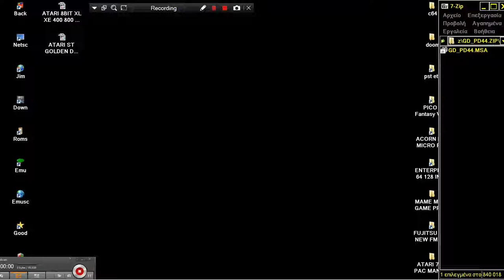ATARI ST SATURN'S RINGS SATURNS ~ ASTEROIDS By NINTH WAVE GOLDEN DAWN MENU INTRO No 44 DEMO & MUSIC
ATARI ST SATURN'S RINGS SATURNS ~ ASTEROIDS By Ninth Wave Software In DISK GOLDEN DAWN MENU INTRO No 44 DEMO & MUSIC BELOW THIS PARAGRAPH,YOU FIND MY FRIENDS YOUTUBE CHANNELS THAT HAVE VERY INTERESTING,RETRO VIDEOS,LONGPLAYS,EMULATION,MOVIES,MARTIAL ARTS ELEMENTS AND OTHER GOODIES.PLEASE VISIT THEIR CHANNELS

1) "GAME DEVELOPER" (GAME INTRO)
2) "GAME PUBLISHER" (GAME INTRO)
3) "MENU" DEVELOPER" (FOR ATARI ST GAMES - WHEN THE MENU STARTS)
4) TEAM WHO "CRACKS" GAME (INSIDE DECOMPACTER FROM ATARI ST OR IN THE AMIGA CRACKTRO)
5) VERSION OF UTILITY "CRACK TEAM" USES (AFTER GAME SELECTION IN MENU IN ATARI ST)
6) PROGRAMMER(S) WHO PROGRAMMED GAME (GAME START SCREEN, AND SOMETIMES EVEN IN "HIGH SCORE TABLE".

1) THE GAME EXISTS IN ONLY ONE VIDEO UPLOAD BUT THE UPLOADER "TALKS CONTINOUSLY",THEN THIS IS USELESS FOR ME AND I UPLOAD THE SAME GAME WITHOUT SPEECH
2) IF ANOTHER GAME UPLOAD (ONE ONLY VIDEO) IS FROM EXTERNAL "BAD" CAMERA WITH BAD SOUND,THEN I UPLOAD IT,AGAIN BECAUSE THE OTHER VIDEO IS USELESS...ETC ETC.WELL,FOR ME THESE GAMES ARE NOT "EXISTS" ON YOUTUBE
3) ALSO IF THE GAME HAS "FAKE" MUSIC SUCH AS FOR HYPOTHETICAL EXAMPLE OF "PACMAN" WHICH IN THE VIDEO YOU HERE INSTEAD GAME AND SAPLES "SAMANTHA FOX",THEN THE GAME IS USELESS,AGAIN,FOR ME.

INTERESTING